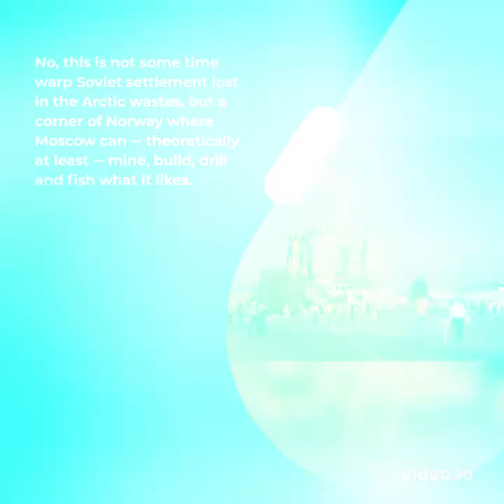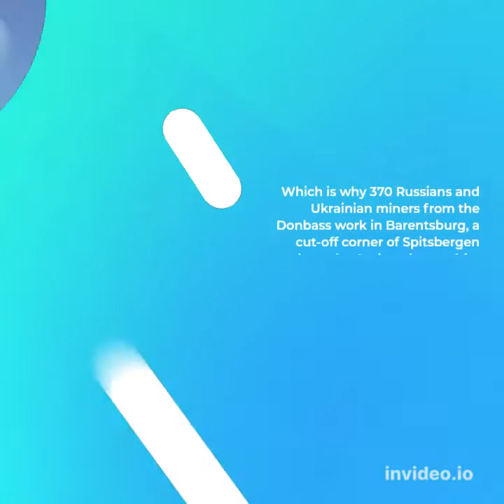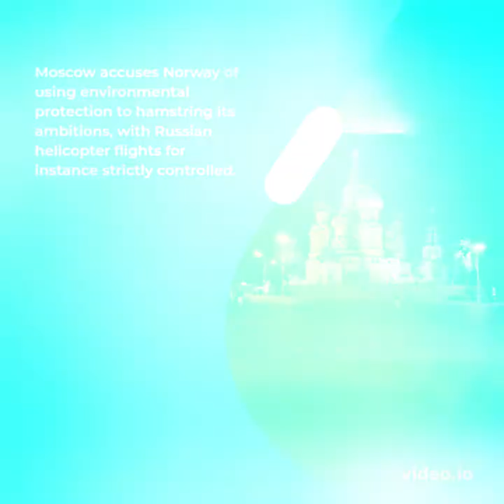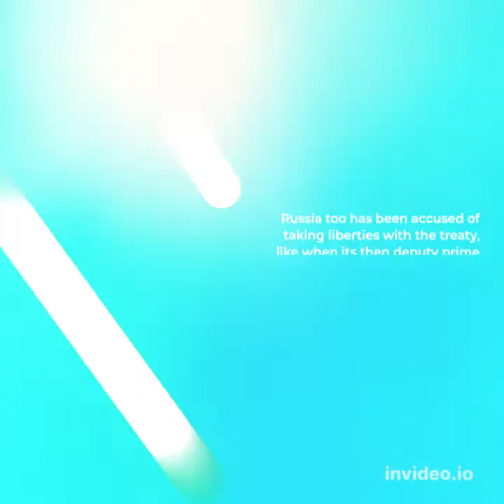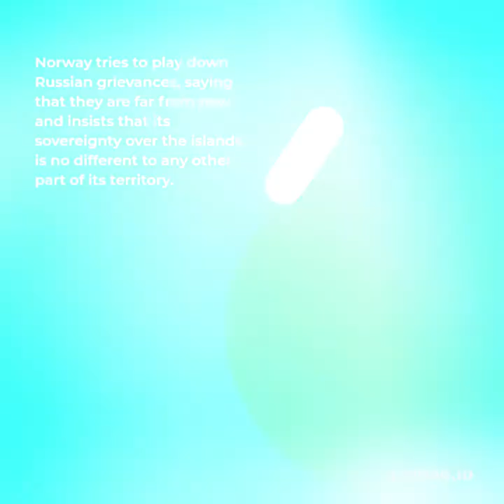Russia, China Eye NATO's 'Arctic Achilles Heel', Born Of Strange Treaties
Barentsburg, Norway: Russian flags flap in the stiff polar breeze, a bust of Lenin looms out of the snow and a vast slogan declares, "Communism is our goal!"
No, this is not some time warp Soviet settlement lost in the Arctic wastes, but a corner of Norway where Moscow can -- theoretically at least -- mine, build, drill and fish what it likes.

Welcome to Spitsbergen, the largest island of the Svalbard archipelago and "NATO's Achilles heel in the Arctic".

These spectacular islands of glaciers and mountain peaks halfway between Norway and the North Pole are a strategic and economic bridgehead not just for Moscow but also for Beijing.

All because of one of the most bizarre and little-understood international treaties ever concluded, which gives Norway sovereignty but allows the citizens of 46 countries to exploit the islands' potentially vast resources on an equal footing.

Which is why 370 Russians and Ukrainian miners from the Donbass work in Barentsburg, a cut-off corner of Spitsbergen where the Soviets dug coal for decades and where it is pitch dark for nearly three months of the year.

"Spitsbergen has been covered with Russian sweat and blood for centuries," Moscow's consul Sergey Gushchin said.

"I'm not arguing that it's not Norwegian territory but it's part of Russian history," he added.

He makes no attempt to hide that some Ukrainians have left since the Russian invasion in February.

Moscow has long wanted a bigger say in the archipelago which has been a haunt of its hunters, whalers, fishermen since the 16th century.

It also insists on calling the islands by the original Spitsbergen rather than the Norwegian Svalbard, the official name since shortly after the treaty handing them to Norway was signed in 1920 while Russia was otherwise engaged with the civil war between Reds and Whites.

Nuclear submarines

Nuclear submarines from Russia's powerful Northern Fleet also have to pass close to Svalbard's southernmost Bear Island to get into the North Atlantic.

Russia's "main interest is to avoid a situation (where) others use (the islands) offensively," said political scientist Arild Moe of Norway's Fridtjof Nansen Institute.

To make sure that happens they "maintain a reasonable presence and are very attentive to what is going on," he added.

After failing to get joint authority of the islands at the end of World War II, Russia is now pushing -- without much success -- for "bilateral consultations" to lift the brakes on its activities.

With its mines losing money for years, it has diversified into tourism and scientific research.

But with no road to the capital Longyearbyen, visitors have to come to Barentsburg by boat or snowmobile -- depending on the season -- to admire what was for decades a Soviet showpiece on the Western side of the Iron Curtain.

Barentsburg holds onto its Soviet relics "not because we still have hope for communism but because we value our heritage -- and tourists also like taking pictures" of themselves with them, said Russian historian and tourist guide Natalia Maksimishina.

Ringfencing the Russians

Moscow accuses Norway of using environmental protection to hamstring its ambitions, with Russian helicopter flights for instance strictly controlled.

"We started to put nature reserves around Russian sites," admitted former diplomat Sverre Jervell, the architect of Norwegian policy in the Barents Sea which separates the islands from Norway and Russia.

"Particularly after the end of the Cold War and the collapse of the USSR when Barentsburg struggled to stay afloat."

This "wasn't officially" done to curtail the Russians, Jervell said, but in reality that is what happened. "Of course we had good arguments, the environment is very fragile," he said.

And Norway was treaty-bound to protect the islands' nature. "But we particularly protected the areas around Russian sites."

Privately, the Norwegians say they do not want to create a precedent.